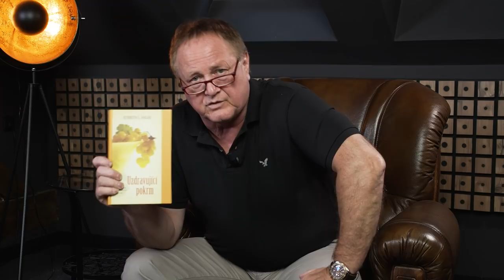Rozhovor s Petrom Kubom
Rozhovor pastora Jaroslava Kříža s pastorom pražského, žilinského, ostravského zboru a zakladateľom evajnelizačnej organizácie Zasáhnou svět Petrom Kubom.

SLEDUJTE NÁS

Lazovná 72
Banská Bystrica